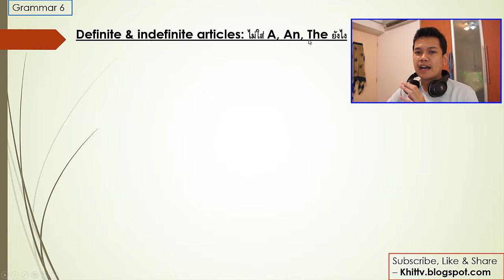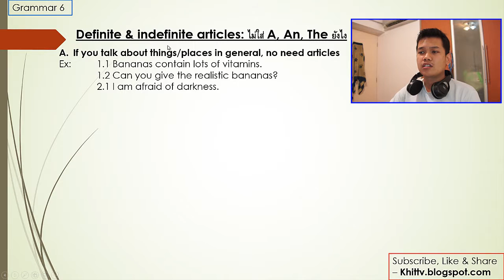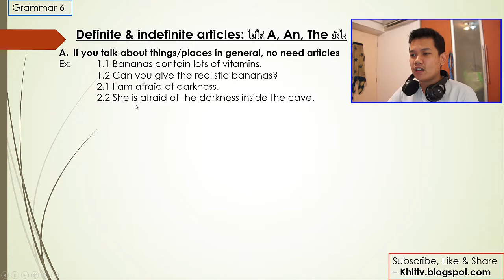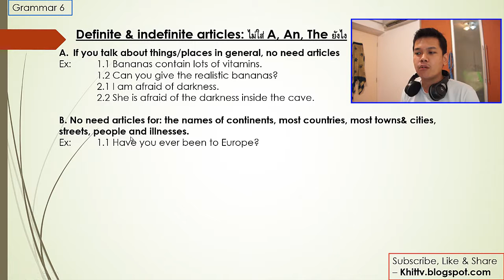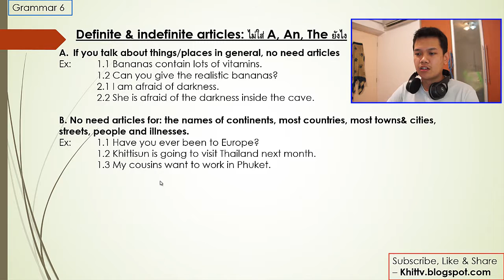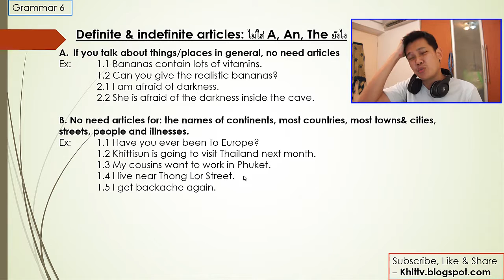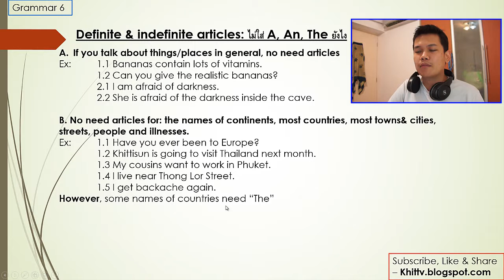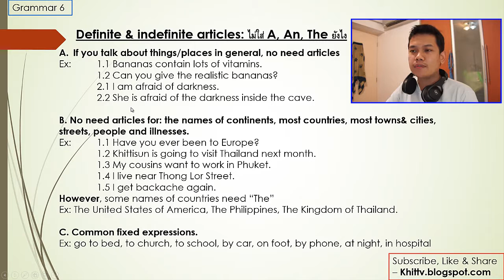[Thai] Grammar 6 - ตอนไหนถึงไม่ต้องใช้ A, An, The by Khit TV